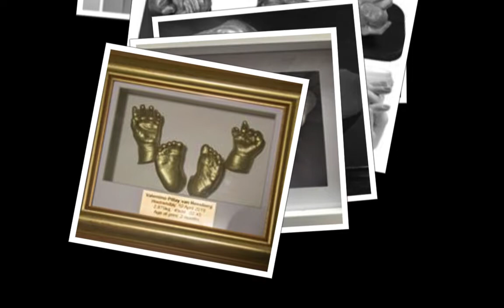Kairos Moulds co za HD 720p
Are you thinking of the perfect baby-shower, wedding, anniversary or birthday gift?
Kairos-Moulds kits are loads of fun for families, babies, friends and couples
They contain everything needed to create and finish your castings.
Check us out on FB (Kairos moulds )and our website (kairos-moulds.co.za )